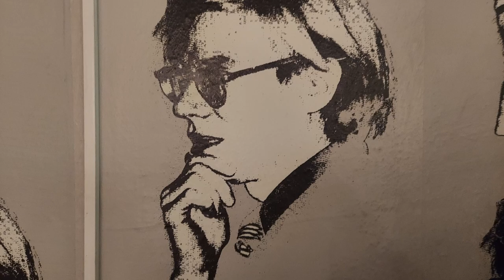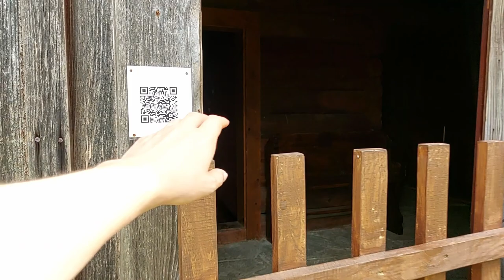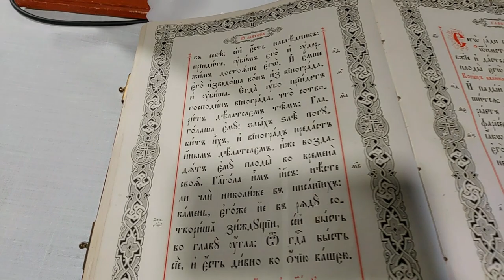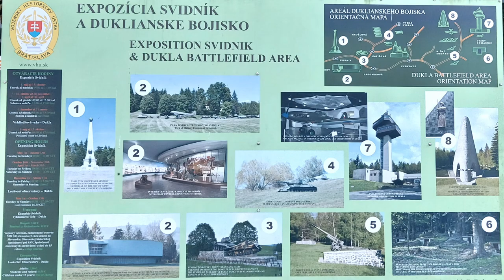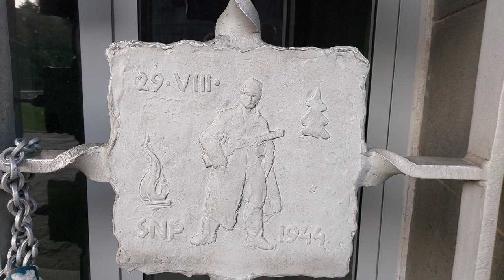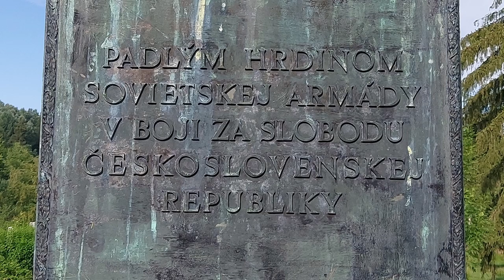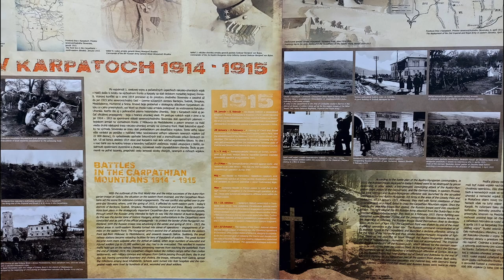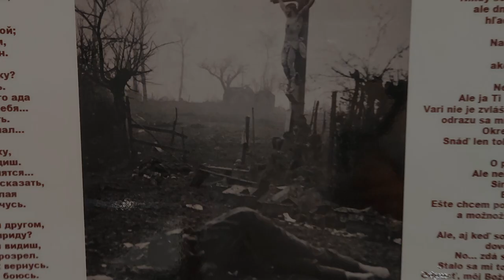Slovakia #20 Somme of the East?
We arrive at the Dukla Pass to finish the topic of the Rusyns; and begin another, way less pretty... The word best describing the topic is massacre. On top of that, a very important anniversary is celebrated by very particular people; not an easy episode, this one.